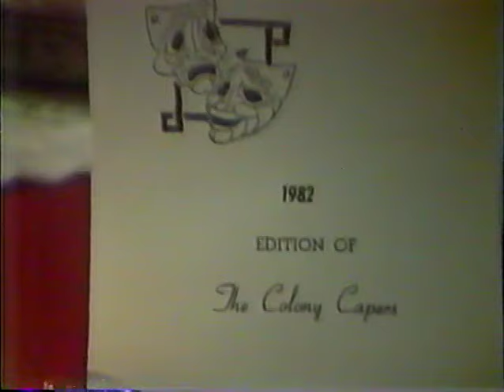Colony Beach Club - Colony Capers - 1982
Another gem directed by the very talented Betty Gayle and featuring the even more talented Jean Temple...not to mention close family and friends who also had hidden talents that they wish remained hidden!